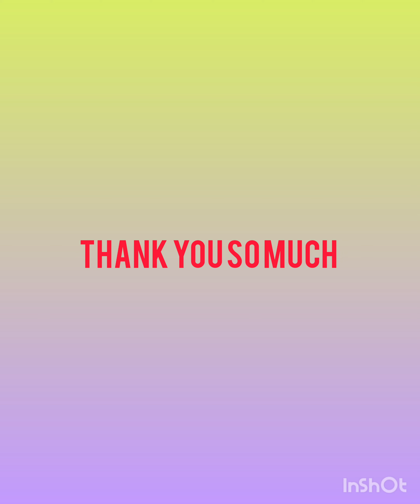My Family Time|Daily Vlog|Pyaar Wala Moments 🥰😍🤩